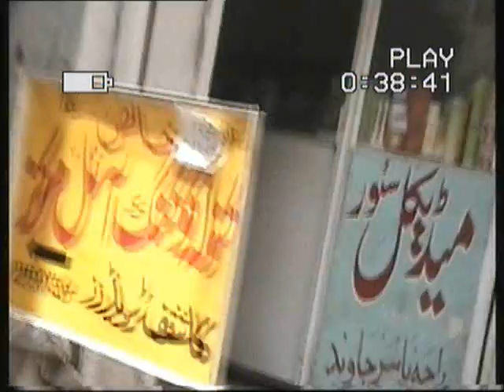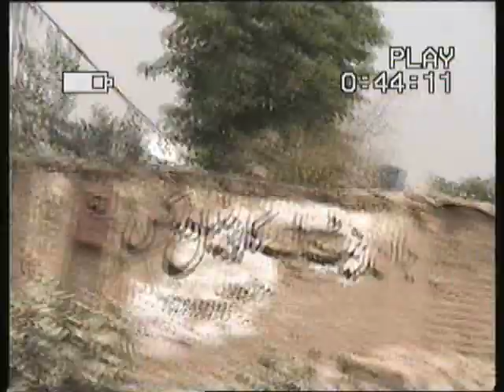khanda Chowk Sarai Alamgir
see Khanda Chowk Area Sarai Alamgir and much more,Zardari And Nawaz Sharif are Brothers in Corruption,You get more Corrupt Thana Police Patwari Culture,no electricity ,no Gas,no Education for your children,if you vote for PPP&PMLN,Pakistan need People like Abrar ul Haq and Imran Khan tehreek e insaaf  who dont need to do corruption to make money,only people like these can help people of Pakistan,please Vote Imran Khan pti dont be fooled by Zardari and Nawaz Sharif again,MNA and MPA of PPP and PMLN have deliberately kept Thana police and patwari culture corrupt,so that ordinary people like you and me,go to their MNA or MPA for help in police or patwari case,your MNA or MPA will phone police staion up and will say help this person,althrough your MNA will have secret understanding with Thana police station SP DSP Inspectors other wise,this will obliged you to vote for them in next election, if MNA is against you than he will not let FIR to be cut ,this is DIRTY trick these MNA and MPAs been using on Pakistani population for last 64 years,if Your MNA really wants to help people they have power to change corrupt SP DSP Inspector and police&Patwari,like Imran Khan said they will never change corrupt officers this is how PPP&PMLN get vote ,raja Shabir uk